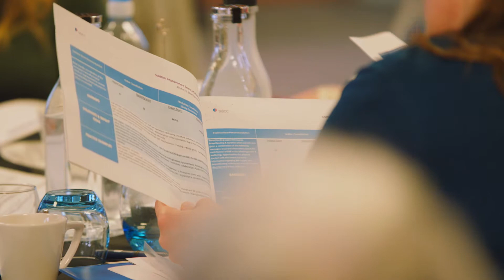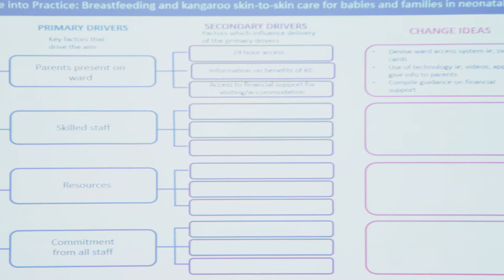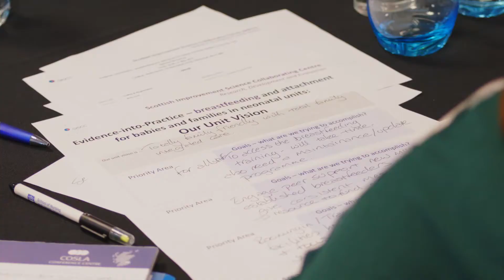Evidence into Practice National Neonatal Workshop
Thoughts of the day from the Evidence into Practice –breastfeeding and attachment for babies and their families in neonatal units National Workshop on 1st May 2018